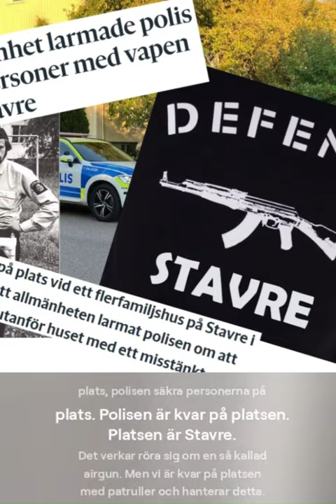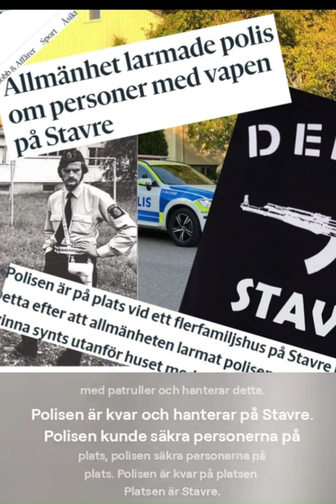Musik Till Nyheter - Personer Med Vapen På Stavre UPPDATERAD Med Video Klipp På Själva Gripandet.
Musik Till Nyheter - Personer Med Vapen På Stavre Nu Med Video Klipp På Gripandet.